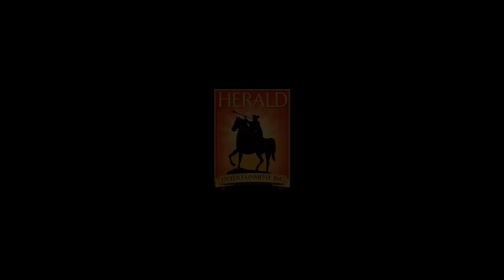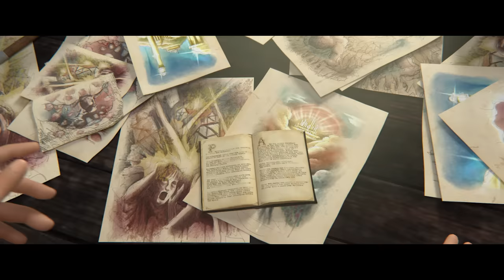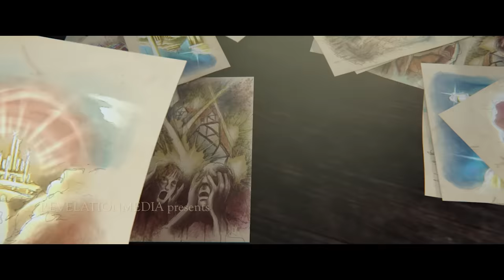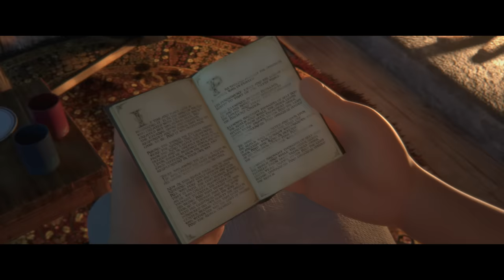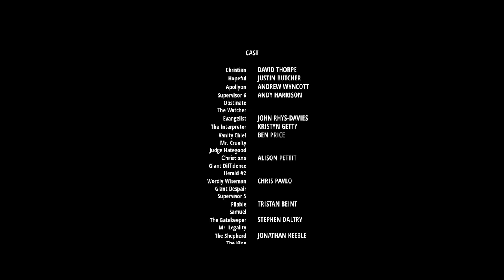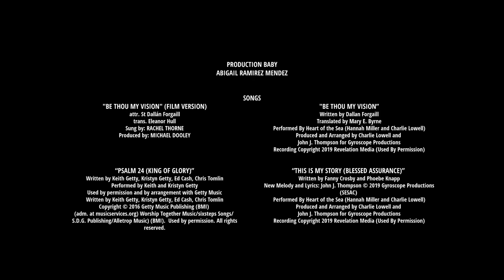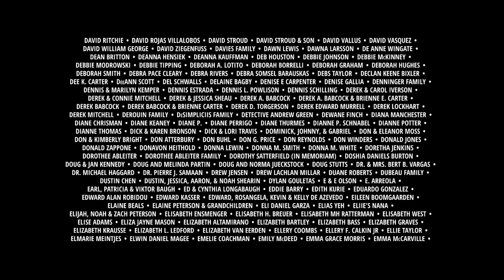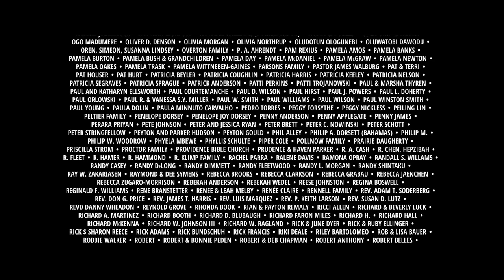The Pilgrim's Progress (Tagalog) | Full Movie | John Rhys-Davies | Ben Price | Kristyn Getty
Watch The Pilgrim's Progress (Tagalog) Full Movie on Vision Video

A man named Pilgrim discovers a book, and the more he reads it, the more he is convicted of sin and judgment and a burden begins to develop on his back. Obsessed with discovering the truth and escapingInge vanden Eijnde his town, the City of Destruction, Pilgrim ventures outside the forbidden borders and begins his journey to find a Celestial City ruled by a good and noble King, meeting friends and foes along the way.  THE PILGRIM'S PROGRESS was written over 340 years ago by John Bunyan when he was in prison. The story of Pilgrim's Progress has been smuggled to the underground church during communism, banned for a time in China, and has sold more copies than any other book other than the Bible. The journey of this remarkable work continues as Revelation Media brings the story to a new generation using state-of-the-art CGI animation.

Starring: John Rhys-Davies, Ben Price,  Kristyn Getty, David Thorpe
Executive Producer Steve Cleary

The Pilgrim’s Progress is a RevelationMedia Film. for more info.